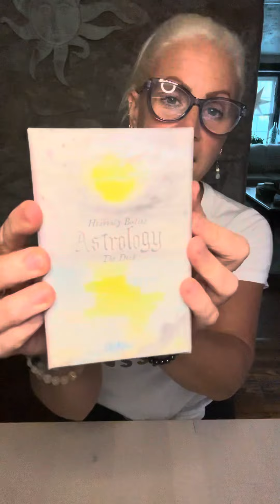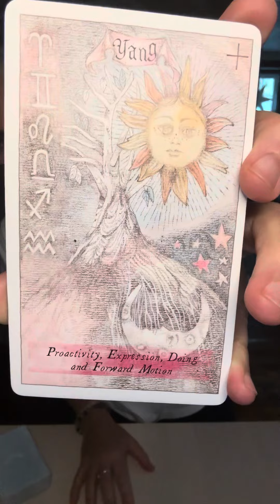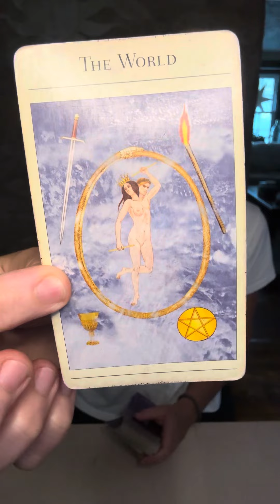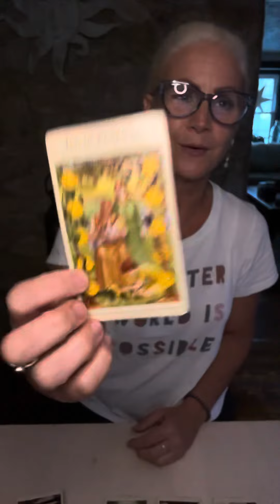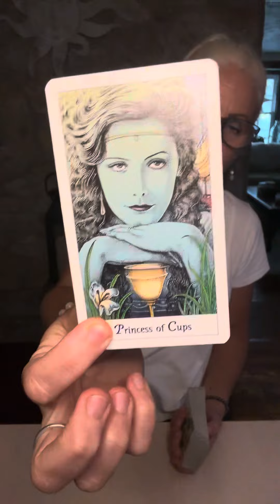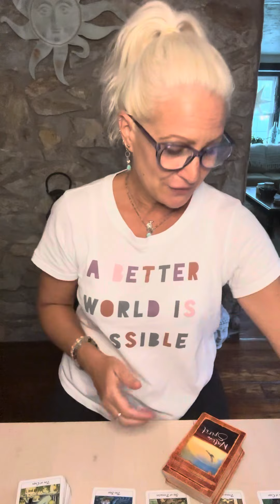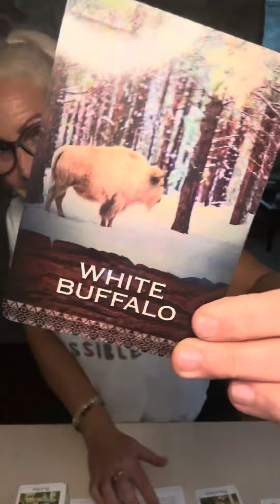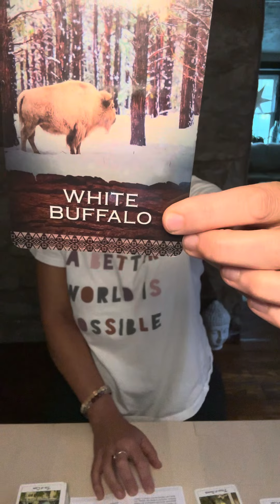SAGITTARIUS: Abundance & security are flowing into your life!